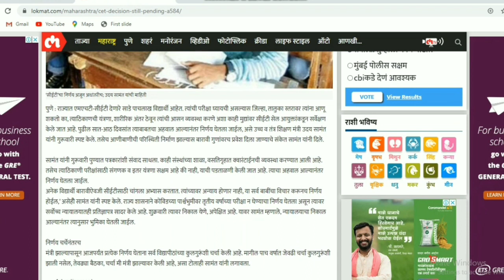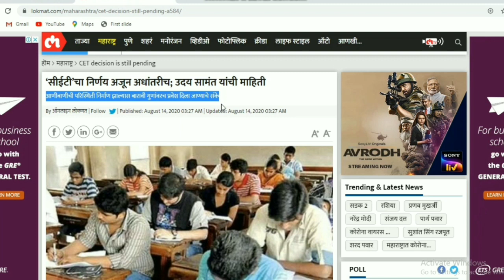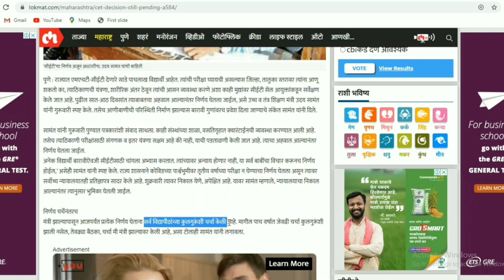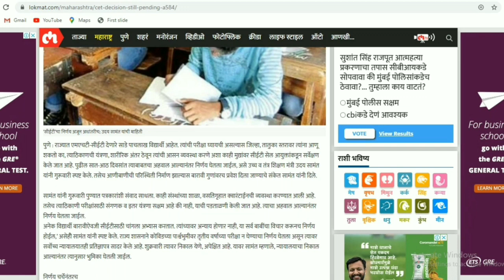MHT CET 2020|MHT CET 2020 exam date|CET Maharashtra news|Update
This video gives you idea when should MHT CET exam should be conduct by Maharashtra Government.